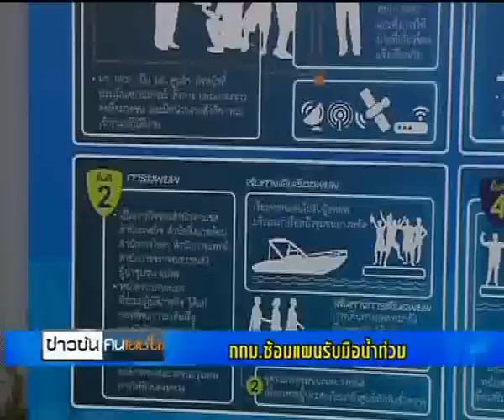ข่าวข้นคนเนชั่น (30ก.ค.55 เบรค 3)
รายการ "ข่าวข้นคนเนชั่น"  ประจำวันที่ 30 ก.ค. 55  เบรค 3